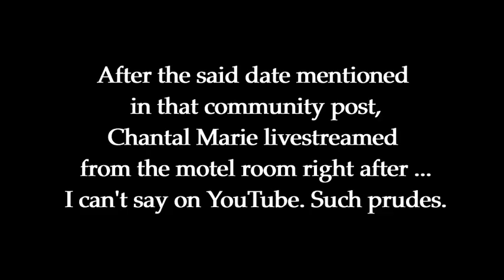Foodie Beauty Chantal Marie, SINAPOK ni Nader? (We all heard Nader do it to Chantal on livestream)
What is the Hushed App?
With over 8 million downloads, Hushed is a leading app for second phone numbers for calling and texting. Available for both iOS and Android, Hushed makes it easy to get a second phone number in over 300 area codes in the USA, Canada, and UK. Hushed is a perfect solution for both personal and business calling - anybody who needs a second number!

Brickhouse Nutrition Deal Underway.
Need your supplement in a hurry? We’ve partnered with FedEx to guarantee 2-Day shipping on all our products.
If your product fails to arrive within 2 business days, we’ll refund your shipping cost with zero hassle. We value your trust and your time.

Pick your next fave plus-sized finds now that the world is close to reopening.
Show everyone you're back with the best OOTD material possible.
Only from EricDress.

'Coz if you're gotta bang, you gotta bang good.